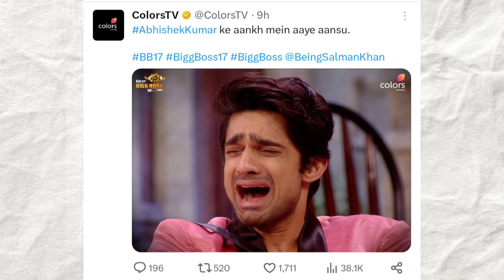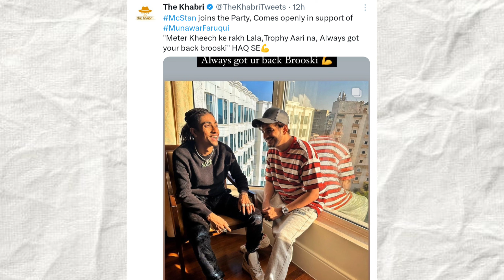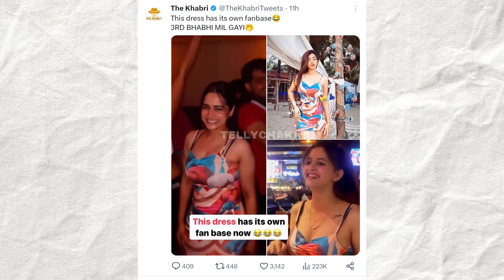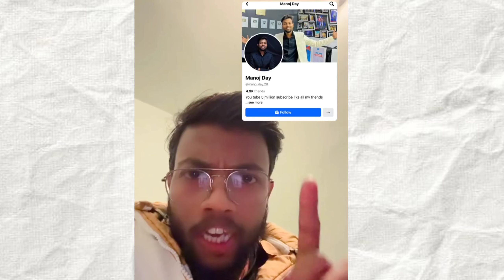Munawar Faruqui GF | Total gaming face reveal fake | MC stan support munawar | Tehelka meetup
SALMAN KHAN HOST :-

munawar faruqui, mannara chopra, vicky jain, ankita lokhande, soniya bansal, khan zaadi, navid sole, sunn yarya, abhishek kumar, isha malviya, sana raees khan, jigna vora, rinku dhawan, nail bhatt, aishwarya sharma, samarth jurel, manaswi

bigg boss 17 full episode today 5 january High volume
bigg boss 17 full episode today 31 december
bigg boss 17 full episode today 28 october
bigg boss 17 30 december full episode today
bigg boss 17 full episode today weekend ka vaar

tehelka meetup in hyderabad
tehelka meetup
tehelka meetup in hyderabad fight
tehelka meetup fight
tehelka meetup cancel
tehelka meet his wife after eviction
tehelka meet his wife
tehelka meet his wife after bigg boss
tehelka meet wife after bigg boss
tehelka meet family

jethalal new episode
jethalal comedy
jethalal thug life
jethalal new
jethalal champaklal gada
jethalal in kapil sharma show
jethalal money power
jethalal jethalal
jethalal old episode
jethalal bhoot wala